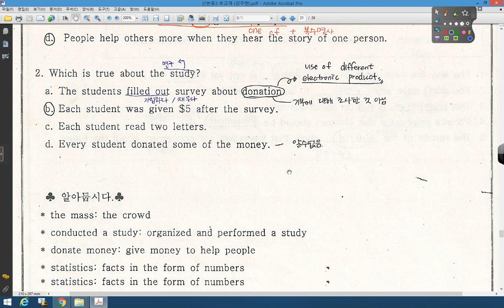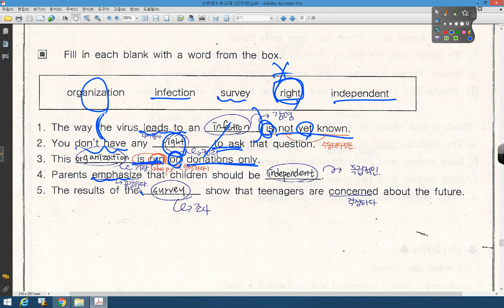산본중3 MORE READING 01 02